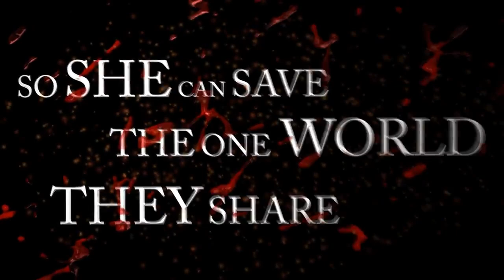Blood Knights - Alysa Character trailer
Alysa carves up her enemes with more than a wicked crossbow, in this Blood Knights trailer.